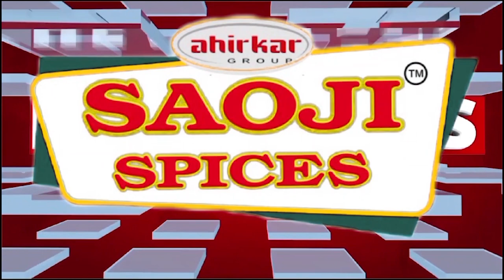मराठी पाट्याचे मनसे तर्फे जल्लोशात स्वागत